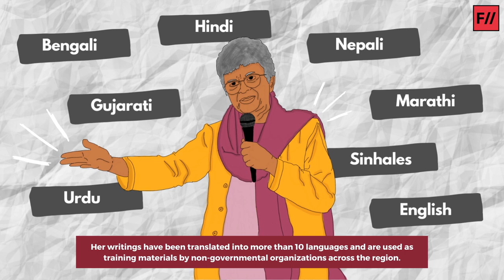Kamla Bhasin: The Firebrand Feminist Activist | Feminism In India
An activist, a poet, an author, a role model and a feminist icon - all of this was Kamla Bhasin, widely recognised as a pioneer of the women’s rights movement in South Asia. One of the most dynamic and vocal critiques of toxic patriarchy, Bhasin spent most of her adult life, fighting injustice, discrimination, and gender-based violence and building bonds of solidarity with women across borders.

In this video, let’s take a look at her life.